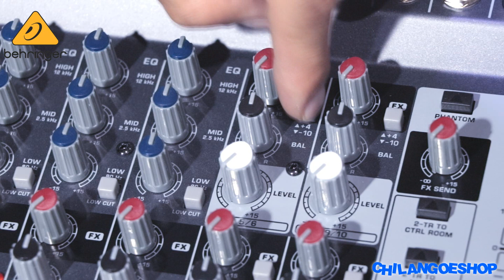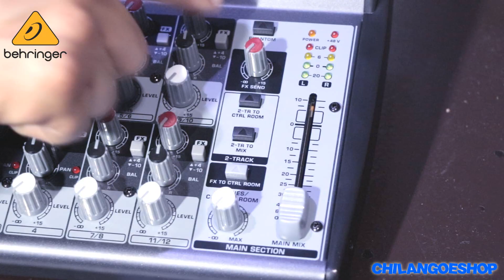MEZCLADORA BEHRINGER XENYX 1202 CHILANGOESHOP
Premium de poco ruido, mezclador analógico altura alta.
4 Estado-de-la - Art preamplificadores de micrófono XENYX.
De entrada flexible y las conexiones de salida.
Post Fader FX Send por canal.
60 mm de larga duración Master Fader y controles rotativos de sellado